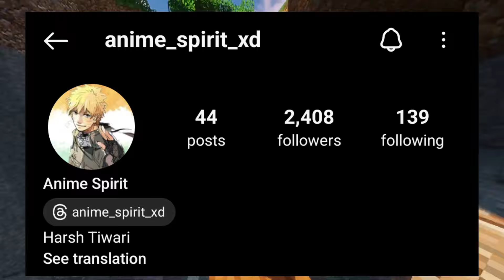Anime Spirit Quit YouTube? What Happened To Me | Will Not Upload Doraemon & Shinchan Video?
In this video i will tell you about why I have not been uploading on anime spirit channel , what happened to anime spirit and will I never upload Doraemon and Shinchan videos.